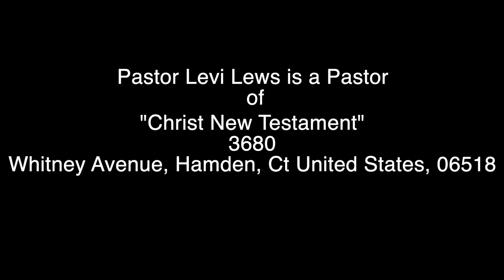Upload From Soul Journey #4 The Truth about the Christ